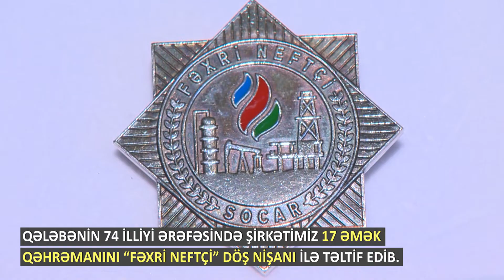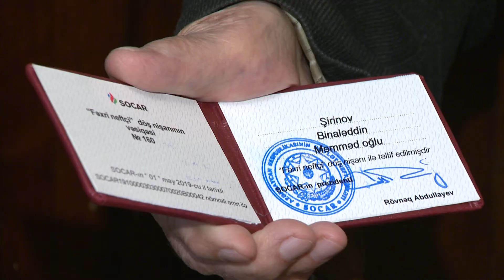SOCAR neftçi müharibə veteranlarını mükafatlandırıb